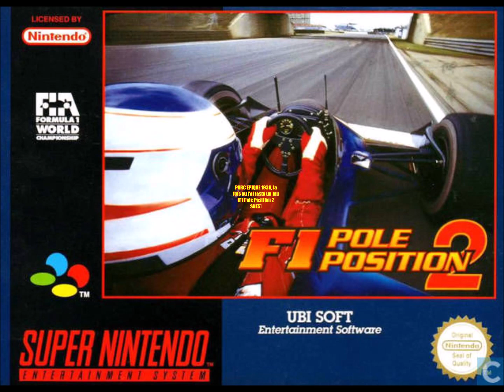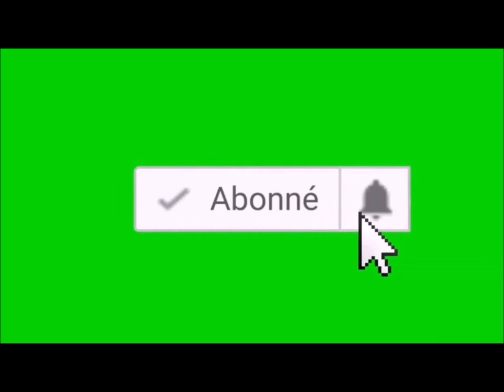PORC EPIQUE 1936, la fois ou j'ai testé un jeu (F1 Pole Position 2 SNES)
Nouveau teste de jeu retro cette fois c'est F1 Pole Position sur SNES qui est la suite de F1 Pole Position 1.